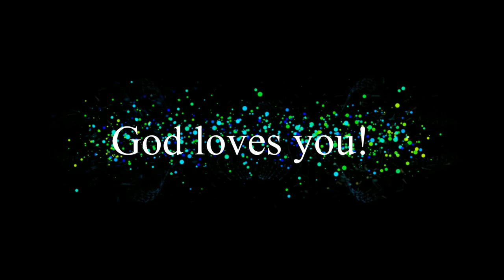Prayer Chair - Setting an appointment with God. Episode #45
What is a Prayer Chair and do you have one? Brigid talks about this and ways to make an appointment with God on a regular basis.